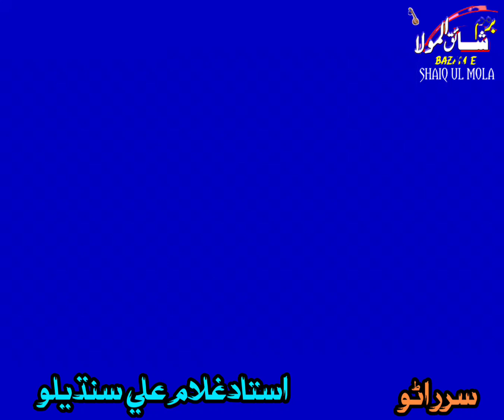Ranal To Bin Raat | Raag Rano | By Ustad Ghulam Ali Sandilo